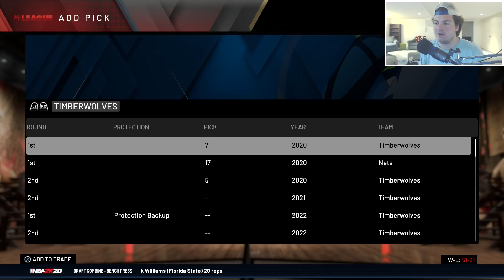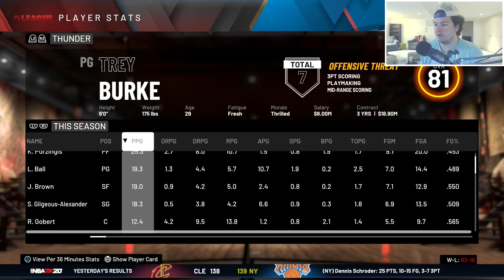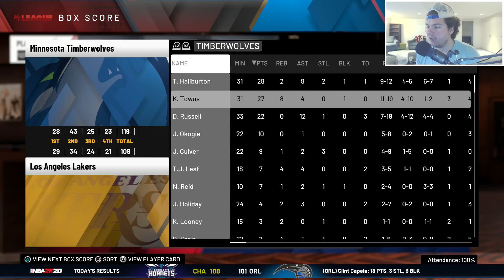TRADING FOR AN MVP!?!? WINNING EVERY AWARD CHALLENGE! NBA 2K20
In todays MyLeague Rebuild challenge we did the winning every award challenge! Definitely on the harder side, but I had a ton of fun making this! Comment any other video ideas down below as well!

I think it came out super well so if you're interested, feel free to check it out! Any questions or suggestions with the merch, feel free to shoot me a DM on twitter.